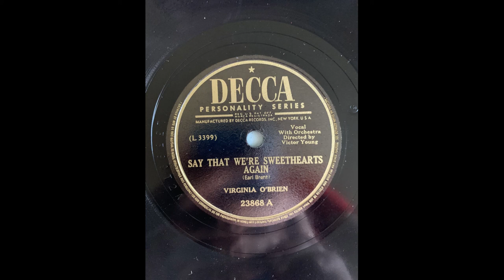Virginia O'Brien Say That We're Sweethearts Again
Decca 23868 A (L 3399) with Orchestra Directed by Victor Young

Recorded 4/27/1944